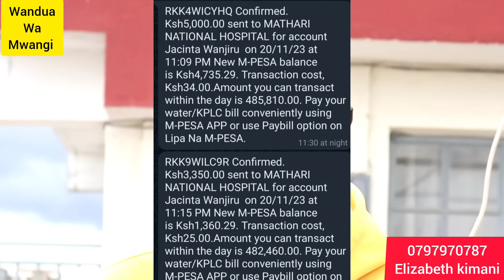Updates cia mami wa Liz